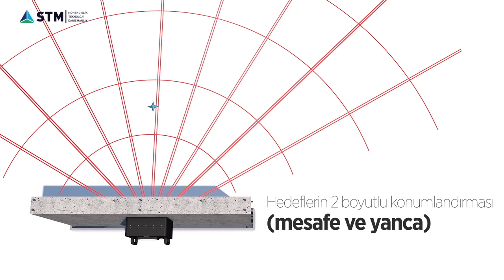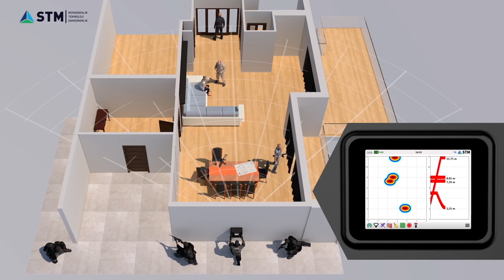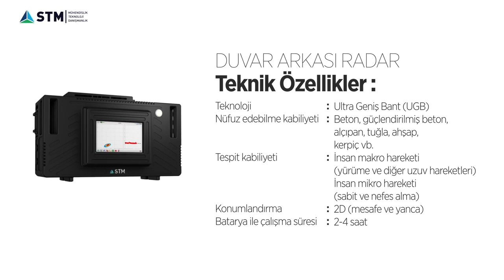Türk Mühendislerinden Bir Başarı Daha - Duvar Arkası Radar (DAR)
STM Savunma Teknolojileri Mühendislik ve Ticaret A.Ş. tarafından geliştirilen DAR (Duvar Arkası Radar), erişim imkânının olmadığı kapalı mekânda bulunan insanların varlığını ve konumunu tespit etmek için Radyo Frekans (RF) dalgalarını kullanan bir sistemdir. DAR, bina içerisinde bulunan insanların tespit edilmesinin kritik önem taşıdığı rehine kurtarma operasyonları ve benzeri durumlarda kullanılabilmektedir.

DAR sistemi kullanılarak duvar arkasından ve karanlıkta hareketli insan tespiti gerçekleştirebilmektedir.

Temel özellikler:
•Yüksek menzil çözünürlüğü
•Engellere iyi nüfuz edebilme
•Harekete duyarlılık
•Düşük güç tüketimi ve dahili batarya ile kullanım
•Tek kişi tarafından taşınıp kullanılabilme
•Elde mobil veya tripod üzerinde sabit konumda kullanım
•Menzil ve yanca yönünde 2 boyutlu hareketli hedef konum kestirimi
•Uzaktan erişim ve kontrol

DAR Teknik Özellikleri:
•Teknoloji: Ultra Geniş Bant (UGB)
•Nüfuz Edilebilen Duvar ve Malzeme Türleri: Tuğla, alçıpan, ahşap, plastik, karton piyer, beton vb.
•Tespit Kabiliyeti: Hareketli veya sabit konumdaki insan hareketleri
Batarya ile Operasyon Süresi: 4 saat
•Boyutlar: 24 x 45,5 x 13 cm
•Ağırlık: 6,5 kg
•Maksimum Tespit Menzili: 22 m
•Güç Besleme: Şarj edilebilir batarya veya dış şebeke gücü
•Çevresel Şartlar: IP 66,-20 °C ile +50 °C arasında çalışma sıcaklığı, EMI/EMC

Hoşunuza Gittiyse Like Atıp Ve Abona Olabilirisiniz.

**Kullandığım Programlar:**
➤ Adobe Premiere Pro CC  ( Video Edit ):

Anahtar Kelimeler.